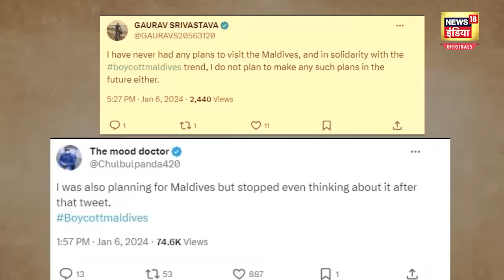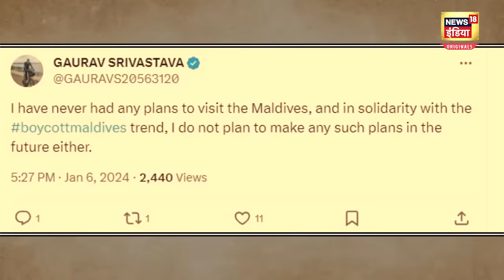Lakshadweep vs Maldives News : लक्षदीप ने बुकिंग में तोड़ डाले सारे Records | Boycott Maldives | N18